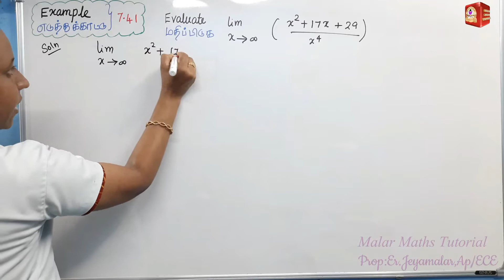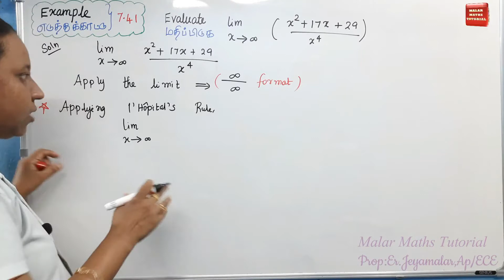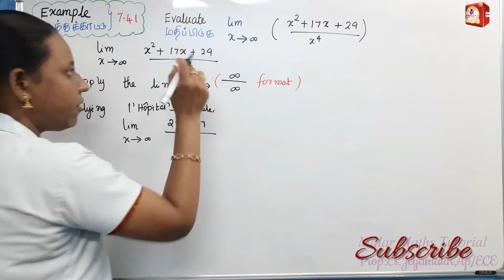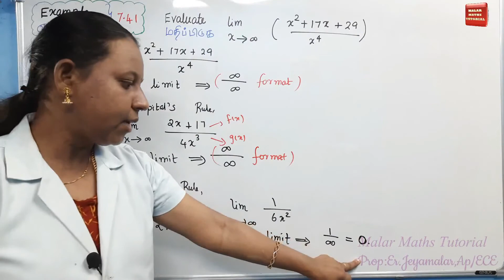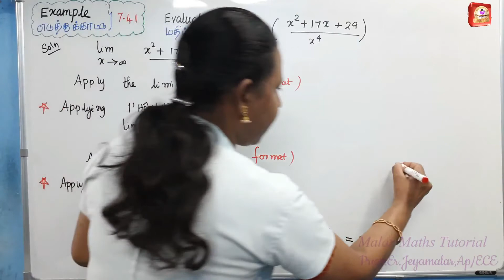TN 12th Maths|Chapter-7|EXAMPLE(எடுத்துக்காட்டு)-7.41